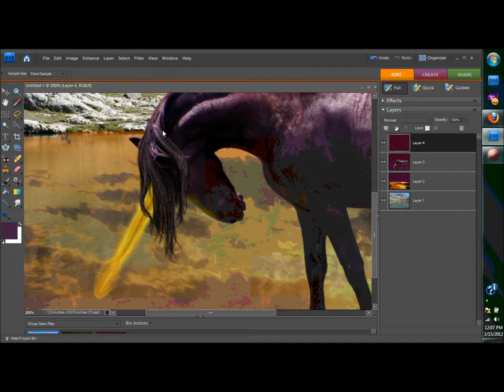manip: mane/forelock painting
im beginning to think/see how crappy the screen recorder is in quality x)